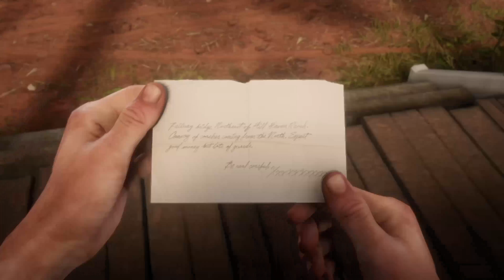How much money do you think I won in this Coach robbery ? - RDR 2 4K HD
Red Dead Redemption 2 - Coach Robbery 4K HD